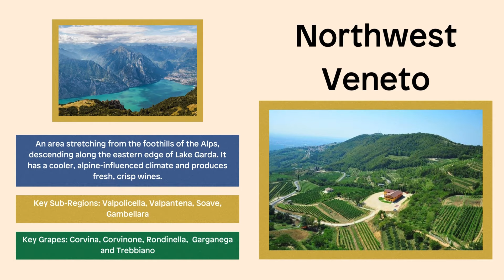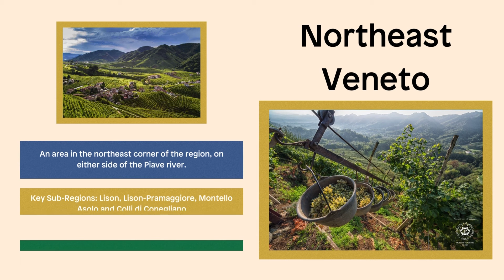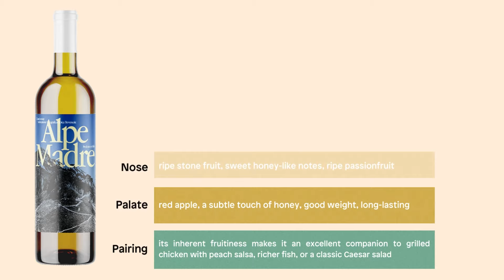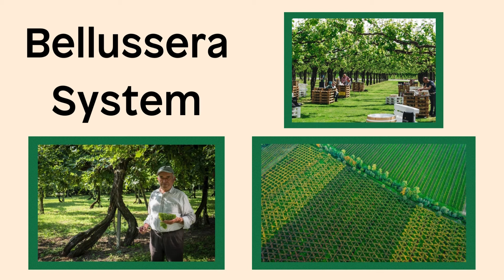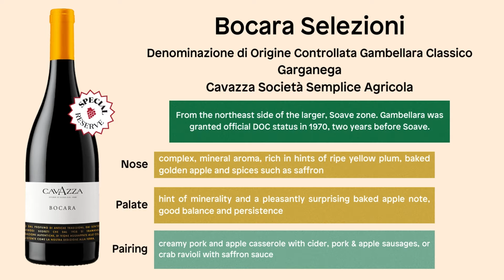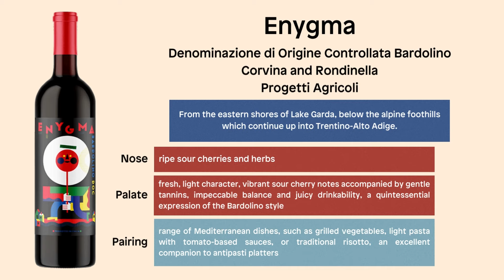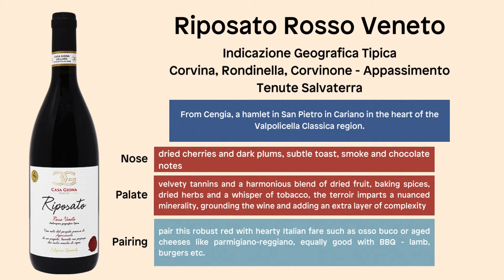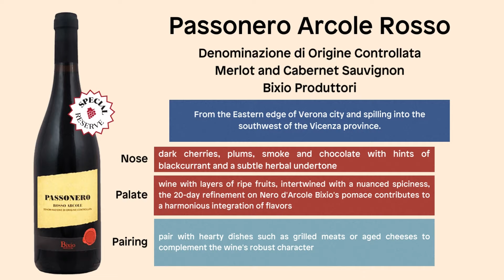Exploring the Veneto Wines With Thomas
We sat down with senior wine buyer Thomas Sanetra to explore the delicious wines of Veneto we have on offer in our Wine52 selections. If you want to get the inside scoop on these beautiful wines, this is the video for you!

This selection was curated in collaboration with madeinitaly.gov.it, the Italian Ministry of Foreign Affairs and International Cooperation and the Italian Trade Agency.